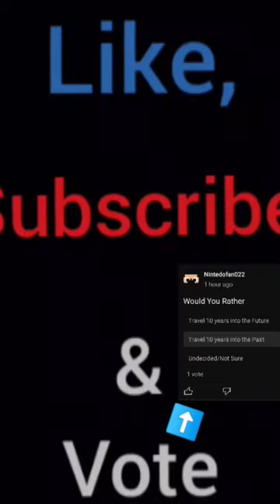I Plan on Making A Minecraft City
This is a reupload because YouTube took the original short down.

The Voice Generator I used came from voicegenerator.io